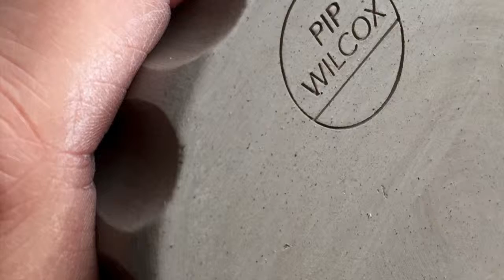Makers Broadcast S1 / E1 Trailer / Pip Wilcox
Pip Wilcox - Potter

Full Episode Air Date: 29/01/17

I first sat at a potter’s wheel in 2008 - and was smitten. Then life got in the way, until a move to the seaside in my forties brought an opportunity to fully exhale and consider what I wanted my world to look like. I feel profoundly grateful for the belated realisation that it’s not just other people who get to be things like potters.
A collector wrote recently, “it’s the unassuming elegance of your work that I love so much” – I hold comments like this particularly dear on days when my confidence is wobbly. I’m extraordinarily fortunate that what I make is so warmly received. I don’t ever take this for granted.

What does the future hold? Well, freedom is at the very heart of my new creative life - it’s a joy to make instinctive decisions every step of the way. But I do know that this year I’ll be incorporating new designs into my work; my Ceramics Club will keep evolving; there will be exciting collaborations with other makers; and hopefully Makers 4 Refugees will fly.

I feel so fortunate; I needed a way to fall back in love with my life – and pottery has provided that.